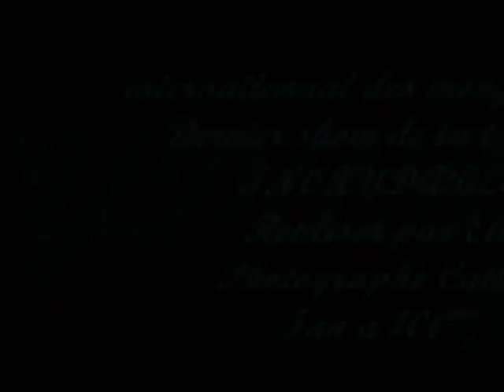Marie-Mai internationnal des mongolesfieres-photo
internationnal des mongolfiere 2007
le dernier spectacle de la tournée  inoxydable en photo
Realiser par Elo
photographe Cathee
Fan a 100% de marie-mai